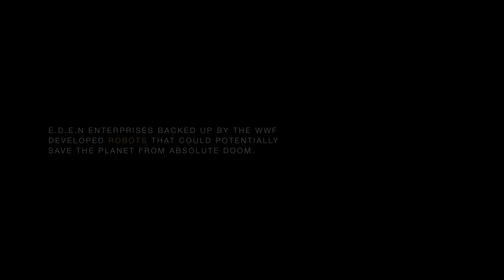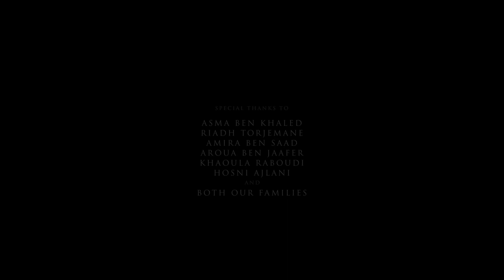REBIRTH 2022 Short animated movie48412